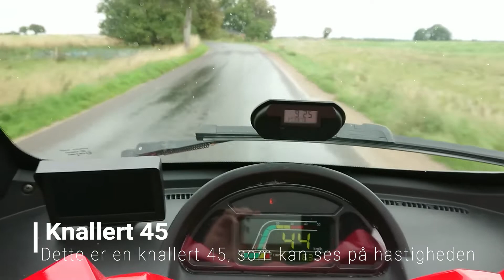Lydsvag IVECAR El - kabinescooter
Opdatering: I dag findes den i 2 modeller, nemlig knallert 30 og 45 km/t.
En lille video hvor man kan se og høre hvor lydsvag den lille 3 hjulet IveCar El-kabinescooter er.
Den har:
Tyverialarm,  varmeblæser til forruden, el-ruder, bak-kamara, ingen gear, 2 sæder (kun 45 modellen), radio med mp3 afspiller, skivebremser m.m.